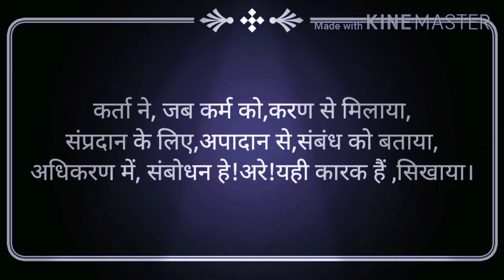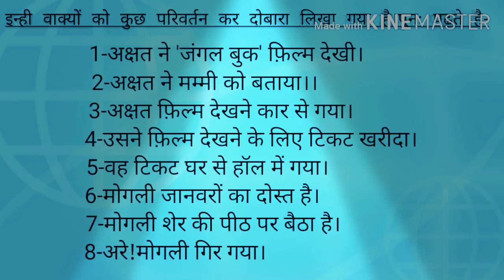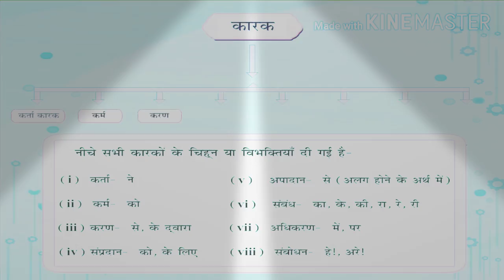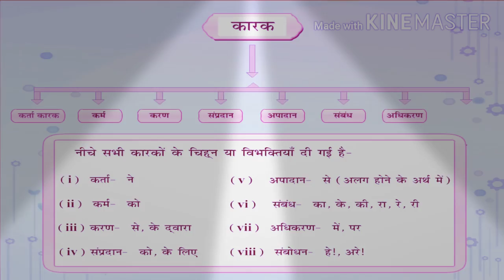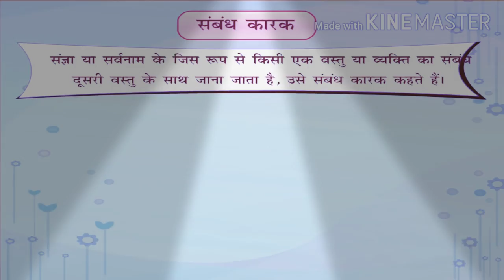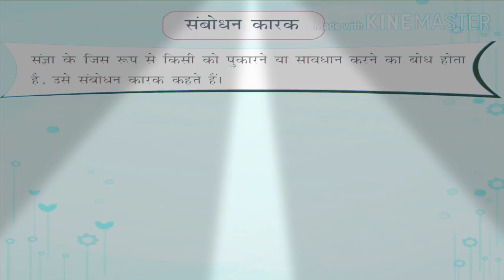कक्षा-5 हिंदी व्याकरण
संज्ञा के विकार-कारक